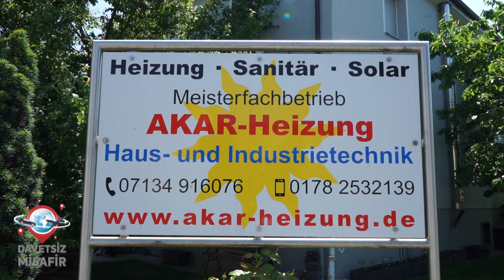AKAR HEİZUNG DAVETSİZ MİSAFİR SHOWTÜRK